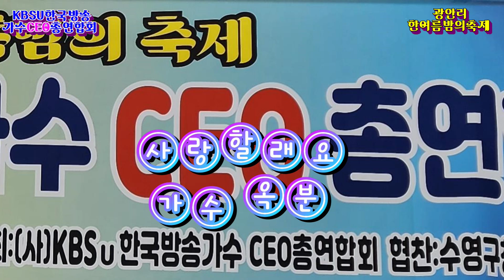가수 옥분(재무) 사랑할래요 광안리한여름밤의축제 사)KBSU한국방송가수CEO총연합회 해그리다 특설무대 20240820